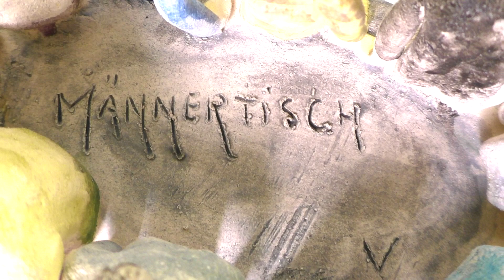Riet van Veenendaal - Skulpturen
Riet van Veenendaal (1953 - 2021): Skulpturen /
 Tassilo Dellers: Musik & Video-Produktion

Riet van Veenendaal war bei der Arbeit mit Ihren vielfältigen Skulpturen (grösstenteils aus Ton) oft von Afrika inspiriert - entsprechend habe ich die Musik dazu in diesem Stil produziert: mit Balafon, afrikanischer Perkussion, Saxophon und Bass.